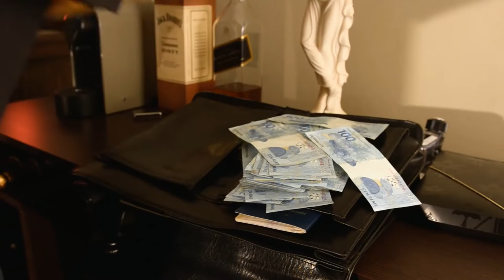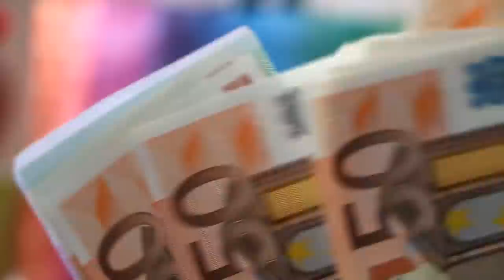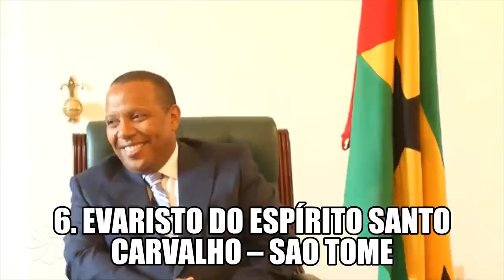Top 10 Poorest Presidents in Africa 2020. Legacy VS Accountability and Frugality.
It has become the norm for government officials to embezzle as much as they can while they are in office. They see public office as a jackpot, an opportunity to get rich, and to live a life of comfort and luxury.
This is true from the ground to the top, even police officers as low as constables and sergeants make it a point to gather as much money as they can, and so it is no surprise when we see their superiors stealing money that is meant for welfare or any other purpose, or presidents pocketing money that should go into national development.

In this article, however, we are not interested in the wealthiest presidents, or anywhere in the world, but in those of little or modest means. We want to highlight those African leaders who have made it a priority to leave a legacy of accountability and frugality, thus changing the mentality of ‘steal as much as you can’ which is widely obtainable in Africa today.
Here is the list of Top 10 Poorest Presidents in Africa 2020
1. Muhammadu Buhari – Nigeria

He has been proclaimed the poorest African leader with an estimated net worth of just over $150,000. Well, that raises some important questions because he has five homes and two mud houses in his native village in Daura Local Government Area of Katsina State, Nigeria.

He also has an orchard and ranch with 270 head of cattle, 25 sheep, five
horses, and poultry farms. Furthermore, his children studied in prestigious universities in London.  All these he claims he got with his personal savings.

The Washington Post has said in one of its’ reports that Buhari may be the only leader in Africa with the least wealth. According to the report, Buhari was described as being extremely poor when compared to other sub-Saharan African leaders.

It was also reported that President Muhammadu Buhari has five homes and two mud houses in his native home in Daura Local Government Area of Katsina State, Nigeria, an orchard and ranch with 270 head of cattle, 25 sheep, five horses, and poultry farms.

The president was said to have acquired two automobiles through his personal savings. It was reported that he had no foreign account, factory, private companies nor oil wells. President Buhari has shares in one of the top paint manufacturing companies, Union Bank and Skye Bank.

His other assets include two undeveloped plots of land in one of the ancient cities in the North and another in the Southern region of the country.
2. John Magufuli’s  – Tanzania

John Magufuli of Tanzania is a radical leader in the mold of Che Guevera and Julius Nyerere. In Tanzania, they call him the Bulldozer. His monthly salary is $4,008 and he was the one that made it so.

As soon as he took office he cut his own salary into 3; his predecessor received 15,000 dollars a month! In a televised interview he said:  “My salary is Tsh 9 million. I have not increased and will not increase because my goal is to serve Tanzanians”. His net worth is estimated at 1 million dollars.
3. Sahle-Work Zewde – Ethiopia

Sahle-Work Zewde is the President of Ethiopia and the third poorest president in Africa. She is the first woman to hold the office and the only woman on our list. A career diplomat, she was elected president unanimously by members of the Federal Parliamentary Assembly on 25 October 2018.

It would be a terrible thing if the first woman to hold the office of president spent all her time stealing the country’s money, so thankfully that is not what she has done. She receives a monthly salary of $3,686.17 and has a net worth estimated at less than 1 million dollars.

Before becoming president Sahle-Work was previously Special Representative of United Nations Secretary-General António Guterres to the African Union, and she also served as Head of the United Nations Office to the African Union. This was in the capacity of the Under-Secretary-General of the United Nations.
4. Edgar Lungu – Zambia

Edgar Lungu is the President of Zambia. He earns a monthly salary of K51,437.67.  Edgar Lungu of Zambia has seen perhaps more than his fair share of controversy, as he has faced sharp criticism with every word and action he has taken.

There has been widespread disbelief about his finances as he has declared, and many say that he has hidden so much money away from a public account. In any case, his official net worth is estimated at around 1 to 2 million dollars.
5. João Manuel Gonçalves Lourenço – Angola

João Manuel Gonçalves Lourenço is the president of Angola. He has held that office since 26 September 2017. Before that, he was Minister of Defense from 2014 to 2017.

In September 2018 he became the Chairman of the People’s Movement for the Liberation of Angola (MPLA), the ruling party.

Since coming into office as president he has taken a stern stand against
corruption and has been transparent about his earnings. He receives a basic salary of $168.50 monthly and has a net worth estimated at around 1 million dollars.
6. Evaristo do Espírito Santo Carvalho – Sao Tome